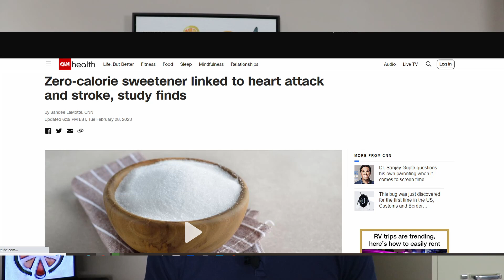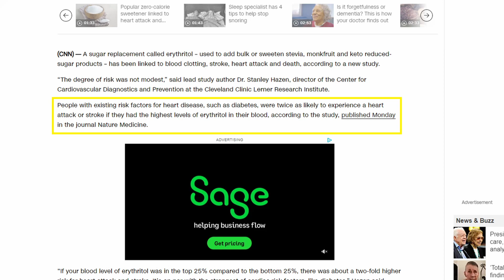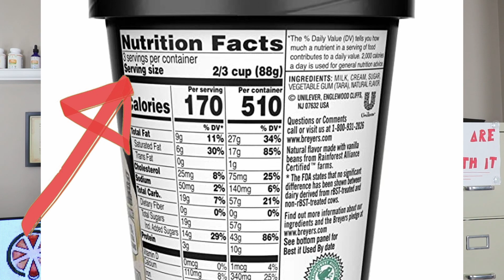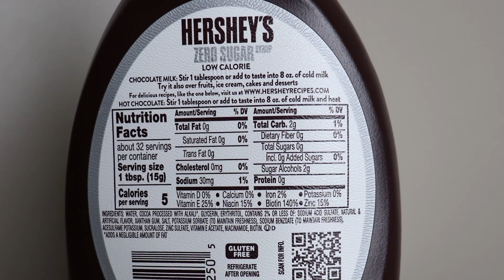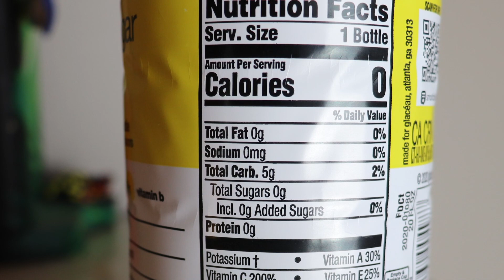Is ERYTHRITOL going to kill you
Download our mobile weight loss app for free below!

Dr. Nuesse discusses new research on the link between erythritol and heart attack and stroke.

Articles referenced;